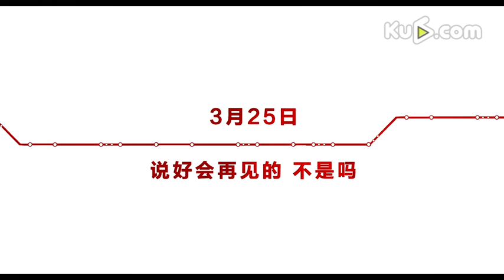《缘份》预告张国荣张曼玉梅艳芳执恋三生三世